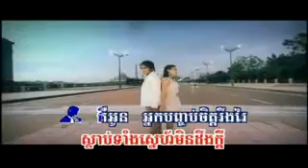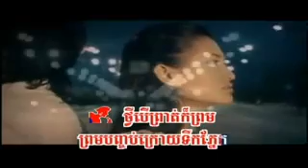Khmer RHM Vol 84 YouTube